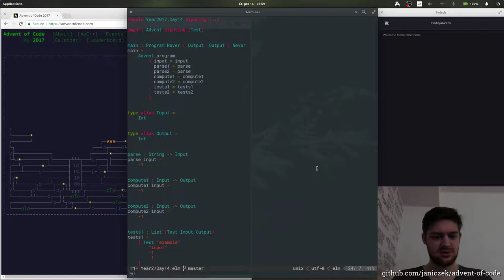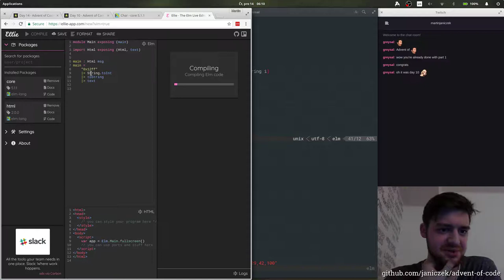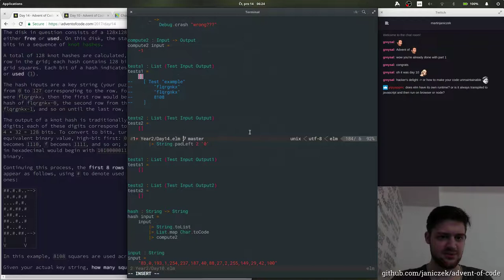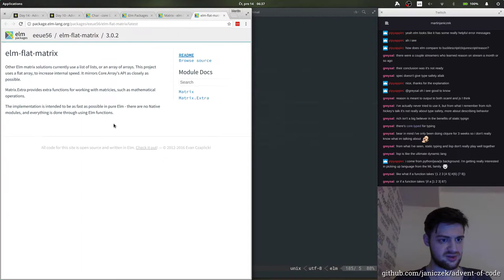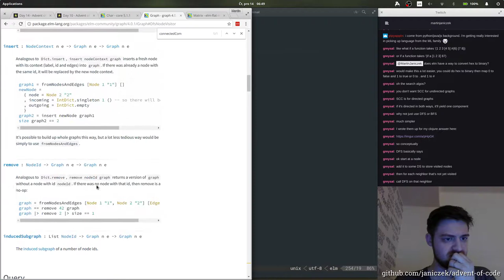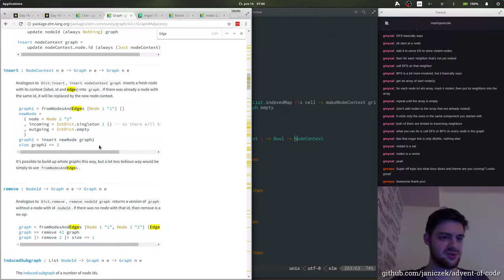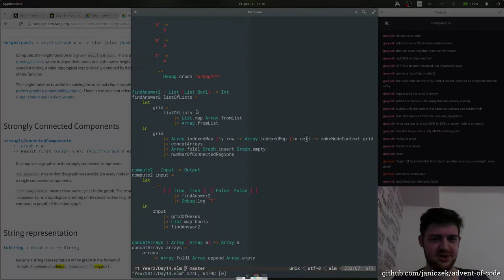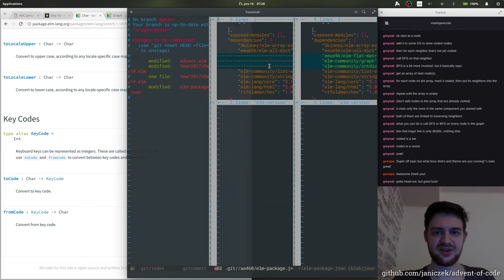Advent of Code 2017 - 14/25